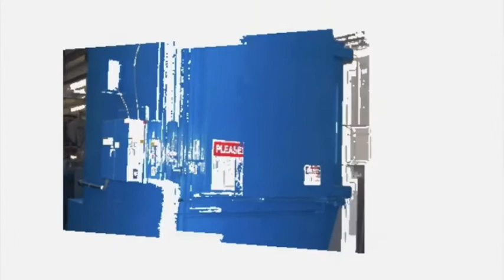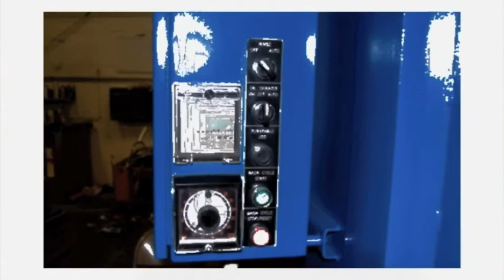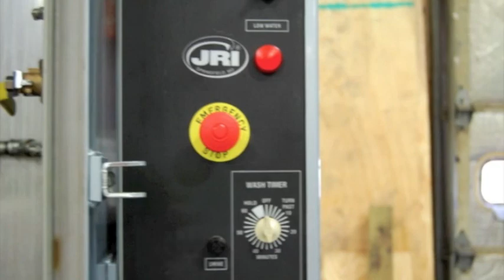Reconditioned Parts Washers, Benchmark Machine Tools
Video of Benchmark Machine Tools Reconditioned Parts Washers